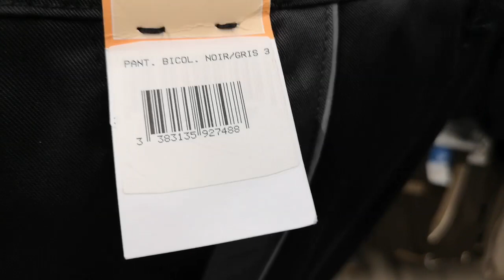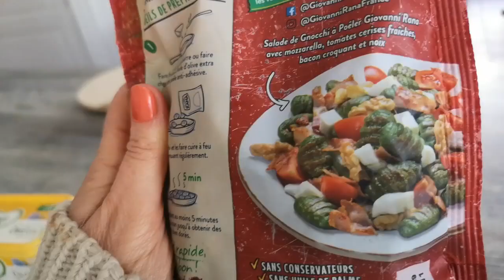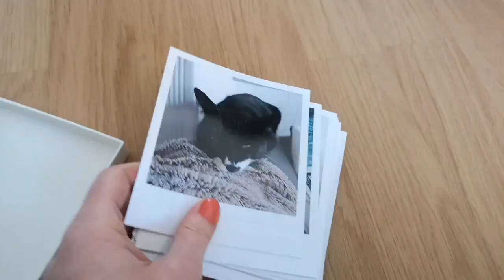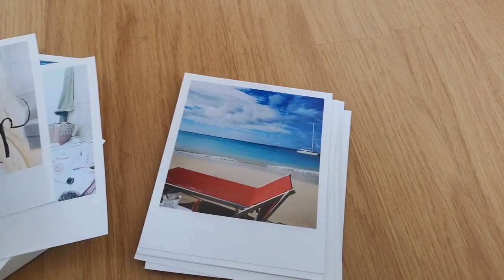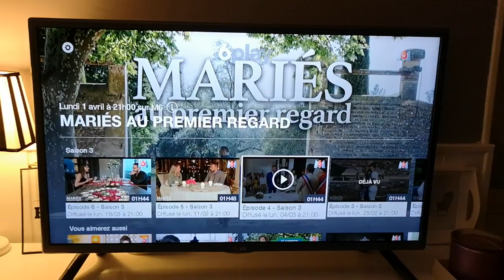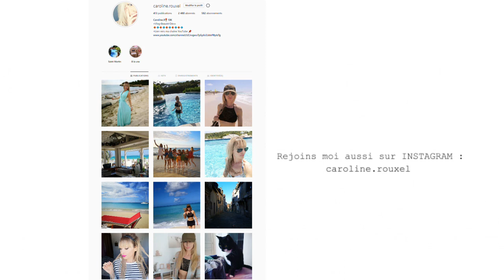JE SUIS RETOURNÉE CHEZ LE MAGNÉTISEUR - VLOG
J'AI VU LE MAGNETISEUR  - VLOG

COFFRET LALALB
Ce produit m'a été offert